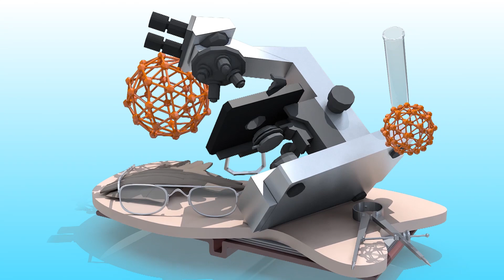సగ్గుబియ్యం వలన ప్రయోజనాలు.! | Saggubiyyam Benefits | Best Health Tips | YOYO TV Health